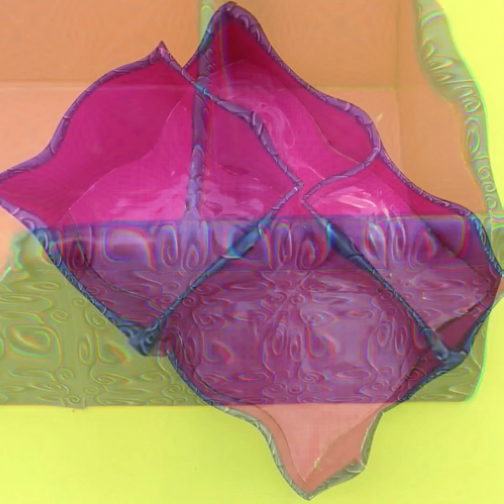10 BEAUTIFUL HOME ORGANIZATION IDEAS ! HANDMADE THINGS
10 BEAUTIFUL HOME ORGANIZATION IDEAS ! HANDMADE THINGS